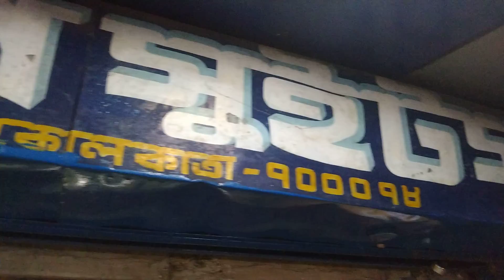Creativity personalvlog kolkatavlog ramlalbazar laxmipuja